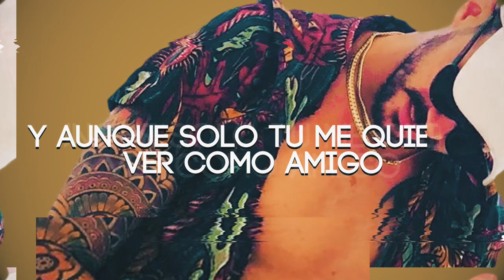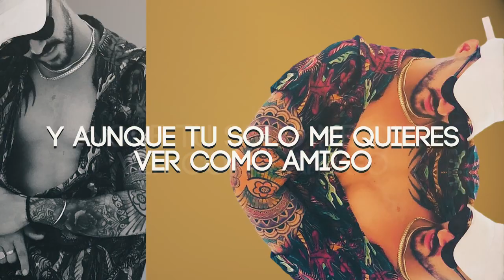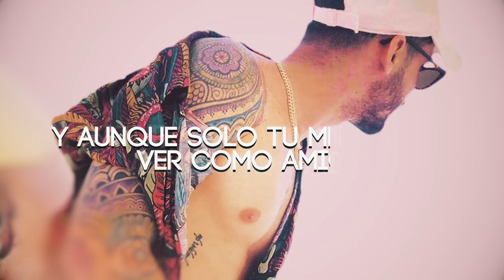Marcos Moreno ❌ Pensándote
Video Lyric -Prod By YeiGaby ❌ Delux Music and Amerik Record.